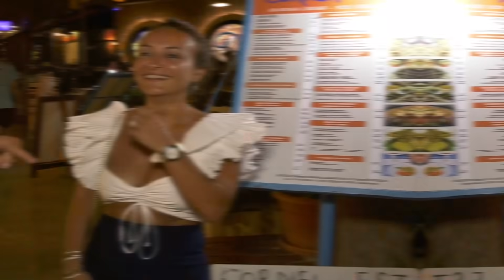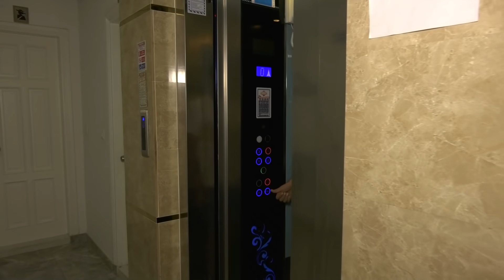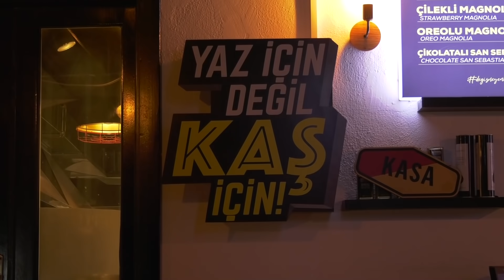ANTALYA KAŞ GEZİSİ !! SOKAKTA MODA YAPTIK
SOKAKTA MODA KAŞ !!!  | PART -  1

Hepinize merhabalar arkadaşlar, Faruk Soruyor olarak neredeyizz ?? Bugün sizler için Antalya - Kaş sokaklarına indik ve tabiri caizse modanın kalbinin attığı caddelerde kombin yarışması yaptık.
Birbirinden renkli kişilikler ve birbirinden renkli giyim tarzları arasında biz seçim yapmakta zorlandık. Eminiz sizler de kalbinizin ritim değişikliğine neden olacak kombinlerle karşılaşacaksınız!!  :) Şimdi hazırsanız başlıyoruz..  !!!  :)

Sizde eğlenip videomuzu beğendiyseniz Beğen butonuna basmanız yeterlidir.

Öncelikle herkese merhabalar,

Ben Faruk Polat :) Yaklaşık 10 yıldır muhabirlik yapıyorum ve aktif olarak 3 yıldır da Youtube’dayım. Faruk Soruyor ekibi olarak her hafta yeni sorular sorup muhabbet şöleni oluşturup sokak sovlarına imza atıyoruz.
Amacımız terbiye sınırlarını aşmadan protest havaya bürünmeden insanlarımızı ve kendimizi mutlu etmek :)

Sormak, eğlenmek, gülmek hepimizin hakkı.
Aklına gelen her içerik için yorumlarını bekliyorum.

Kalpteeen kocaman bir kucak dolusu sevgiler 😊😊